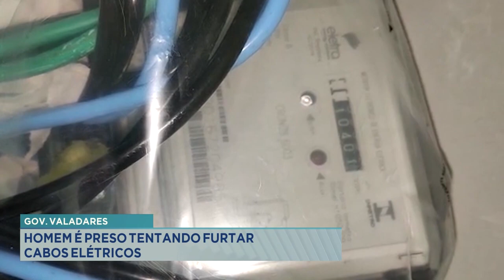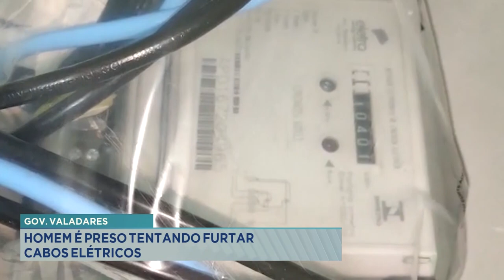Gov. Valadares: Homem Preso tentando Furtar Cabos Elétricos.